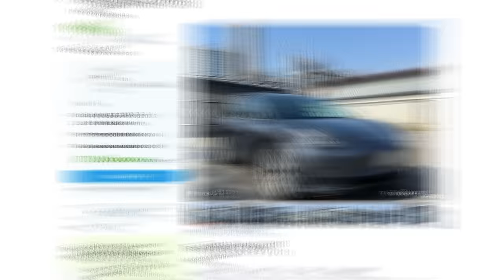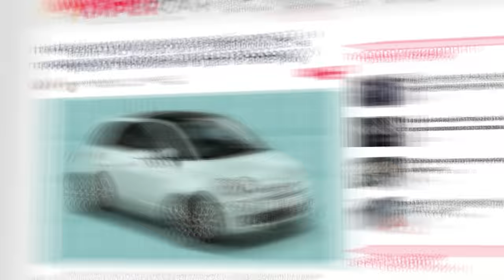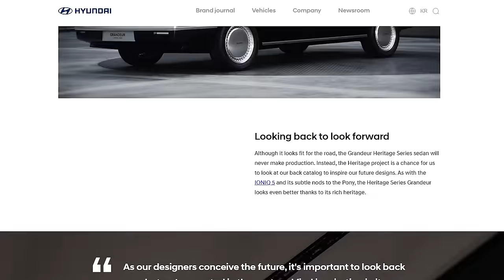НЕДОпідбірники паплюжать нашу ПРОФЕСІЮ | підсумки ВЕРЕСНЯ в 1-AUTO | автопідбір Україна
Тайм-коди:
00:00 - 01:06 ВЕРЕСЕНЬ
01:07 - 06:20 Як Іван продавав теслу? Повчальна історія
06:20 - 08:06 Висновки Івана після продажу
08:07 - 08:25 Zeekr блокують на території рф
08:26 - 11:11 Італія вимагає повернення ДВЗ
11:12 - 12:34 Популярність нових ретро автомобілів
12:35 - 14:33 Автомобілі сьогодні роблять маркетологи, а не інженери
14:34 - 18:32 Варіатор - це свідома купівля обмеження
18:33 - 19:32 Чому треба вчити англійську?
19:33 -19:40 Переходимо далі
19:41 - 19:53 СТАТИСТИКА
19:54 - 20:13 Скільки та яких машин ми підібрали клієнтам?
20:13 - 20:37 Найпопулярніші послуги в компанії 1-AUTO
20:38 - 21:42 Audi
21:43 - 21:50 BMW
21:51 - 22:10 Mercedes
22:11 - 22:30 Volkswagen
22:31 - 22:39 Божественна Toyota
22:40 - 22:59 Renault
23:00 - 23:07 Mazda
23:08 - 23:43 Volvo
23:44 - 25:06 Чому не вигідно гнати Volvo з Європи?
25:07 - 25:16 У нас є представник в Німеччині
25:17 - 27:13 Рекомендували замовнику Теслу ArchiLow
27:14 - 28:29 Знімайте на камеру всю історію свого авто
28:30 - 28:32 ВІДПОВІДІ НА КОМЕНТАРІ
28:33 - 30:20 Наскільки часто до нас звертаються люди, що вперше купляють автомобіль?
30:21 - 31:48 Чи допомагаємо ми з виборо марки та моделі авто?
31:48 - 32:24 Що таке Fiat Multipla?
32:25 - 35:31 Як взагалі можна рекомендувати б/в авто до купівлі?
35:33 - 36:58 Зарплатня технічних фахівців в 1-AUTO?
36:59 - 39:16 Чи плануємо ми офіс в Одесі?
39:17 - 40:29 Фінал
40:30 - 41:00 Подарунок підписникам до Дня Народження компанії 1-AUTO

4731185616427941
Mykola Taranukha